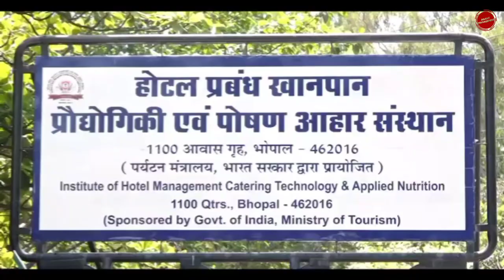IHM Bhopal | Farewell 2023 | Farewell Party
Hey Guys! This is Aishwary Anant , I Hope you''ll enjoy the Video

Video creator:- Aishwary Anant
🔴 Reality Of Hotel Management Course
🔴 More Information About Hotel Management College

🔴 IHM Bhopal College Campus Tour
🔴 IHM GURDASPUR College Completed Information By IHM Gurdaspur Student
🔴 IHM Lucknow College Completed Information By IHM Lucknow student
🔴 IHM Gurdaspur College Campus Tour
🔴 IHM PUSA College Completed Information By IHM Pusa student
🔴 Dewan IHM Meerut College Campus Tour
🔴 International Mother Language Day at IHM Gurdaspur College
🔴 Magician By Student of IHM GURDASPUR College
🔴 Completed Information About IHM Mumbai College By IHM Student
🔴 Completed Information About IHM Gurdaspur By IHM Student

Video is for educational purposes only copyright disclaimer under section 107 of the Copyright Act 1976, allowance is made for "fair use" for purposes such as criticism, comment, news reporting, technical, scholarship, and research.

nchmct nchmct-jee#jee#nchm#ihm#sihm#privateihm#iihm#gnihm#ihmcollege#sihmcollege#ihmbengaluru#ihmbhopal#ihmbhubaneswar#aihmchandigarh#ihmchennai#ihmgandhinagar#ihmgoa#ihmgurdaspur#ihmguwahati#ihmgwalior#ihmhajipur#ihmhyderabad#ihmjaipur#ihmkolkata#ihmlucknow#ihmmumbai#ihmpusa#ihmdelhi#ihmshillong#ihmshimla#ihmsrinagar#ihmthirvananthapuram#cihmchandigarh#ihmdehradun#ihmgangtok#ihmjodhpur#ihmkozhikode#ihmkurakshetra#ihmlajpatnagar#ihmfaridabad#ihmbathinda#ihmhamirpur#ihmtrichirappalli#sihmsilvassa#sihmpunducherry#sihmtriputi#sihmrohtak#sihmmedak#sihmindore#sihmpanipat#sihmyamunanagar#sihmdurgapur#srmcollege#srmkancheepuram#ihmmeerut#oshmwayanad#cchmlandran#Ihmpatiala#ihmmandi#ihmmunna#gnihmkolkata#ctjalandhar#heritage#rig#ashokihm#dewanihm#ihmdewan#chandigarhuniversity#sunderdeep#anantmanagement#nchmct2022#hotelmanagementcollege#nchmctresult#cihm#cbseexam#cbse#nta#iihmkolkata#iihmpune#collegereview#ihmcollegeparty#freshersparty#amitycollege#hotelmanagementhelper#hotelmanagement#jeeexam#hoteljob#governmentihm#governmentihmcollege#governmentcollege#privatecollege#nchmcounselling#counselling#collegeallotement#bestihmcollege#topihm#topihmcollege#jee#jeemains#jeemains2022#jeeadanced#iitcollege#nitcollege#giftcollege#engineeringcollege#jeeresult#jeeform#catexam#catresult#iimcollege#iiminterview#iim#iit#nit#nift#cat#gateexam#bitsat#bitsatexam#bitsatresult#viteeexam#viteeresult#bitcollege#comedk#comedkexam#comedkresult#kiitee#kiiteeexam#kiteeresult#siteeexam#srmcollege#mitmanipal#mitcollege#mitmanipalcollege#srmuniversity#dscebengalore#vitvellore#rvcebengalore#psgcoimbatore#lpujalandhar#bmsbangalore#msritbangalure#upesdehradun#bitspilani#bitspilanicollege#bitbangalore#vitpune#sitpune#bitmesra#bitranchi#vitchennai#vitvellor#bitcollege#cbseexam#cbse#examjee